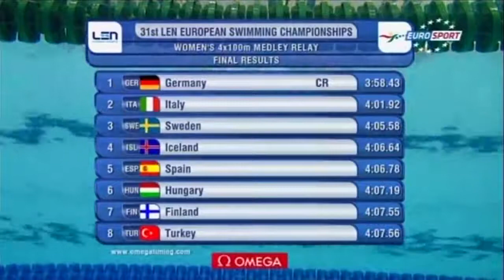Дебрецен 2012. Чемпионат Европы по плаванию. Женщины - 4х100 м Комбинированная эстафета.